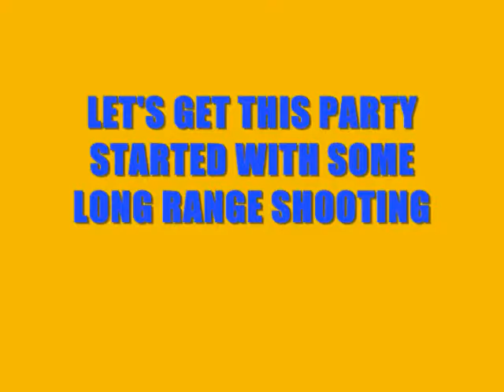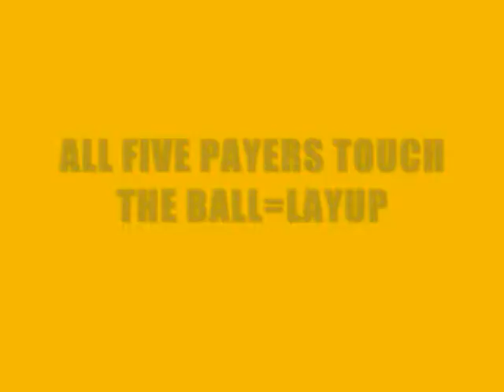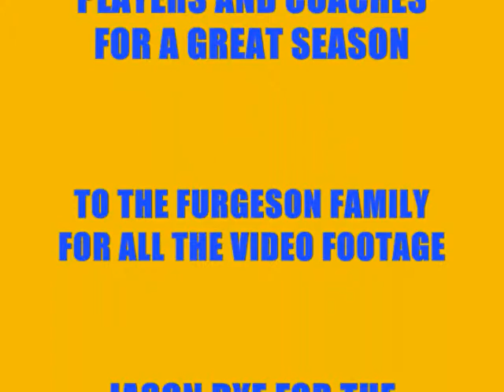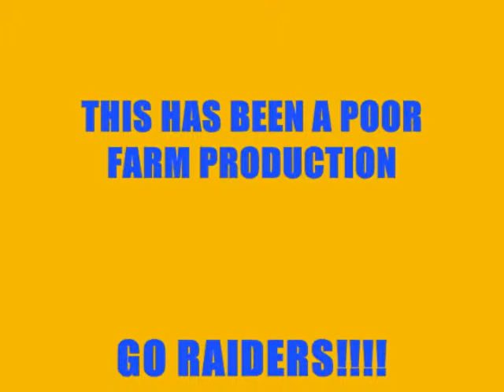High School Boys Highlights 2013_0001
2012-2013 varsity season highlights